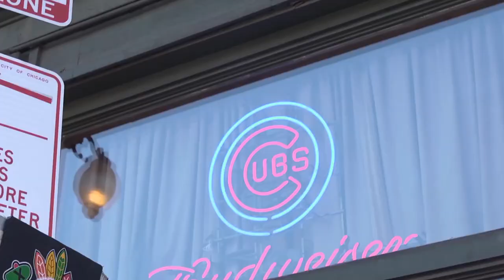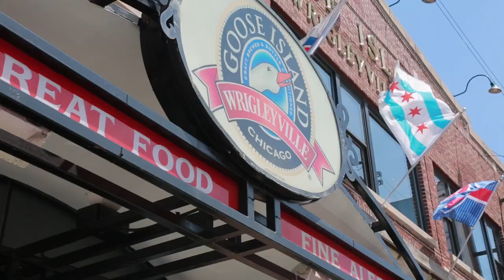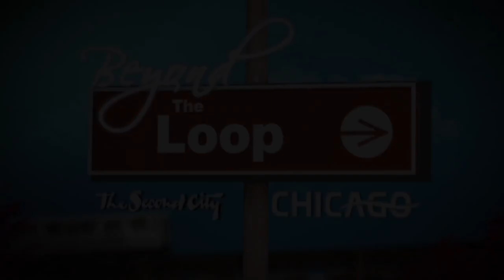Beyond the Loop - Lakeview: Goose Island Brew Pub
If you're looking for the classic pre and post Cubs game experience, look no further than Goose Island in Wrigleyville.